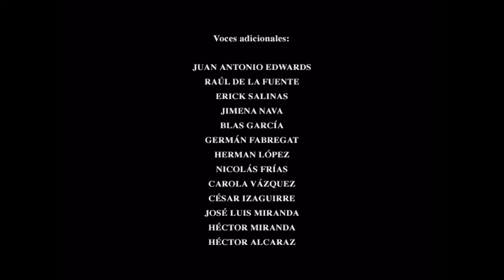Cierre DVD Brigada 49 2005 (Argentina)